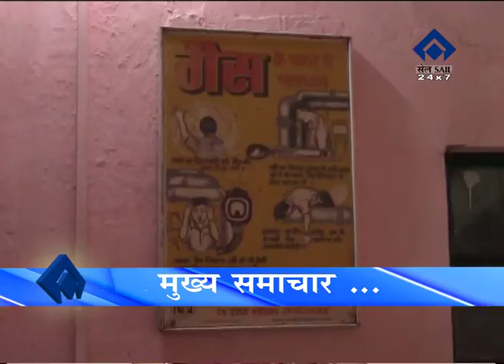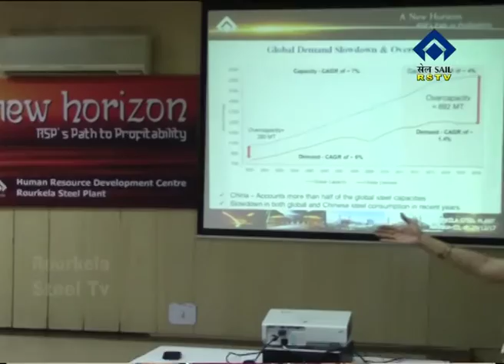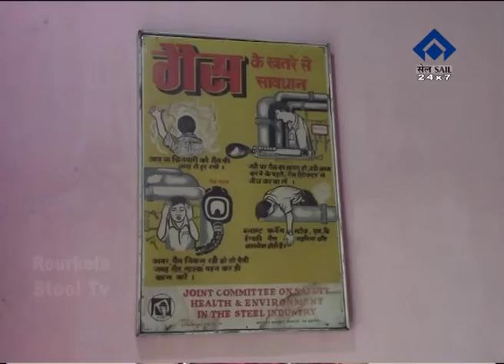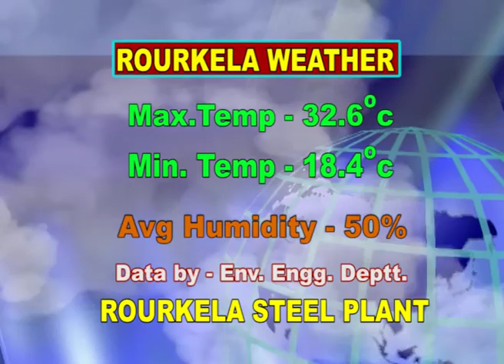HINDI NEWS DT-8/2/2018